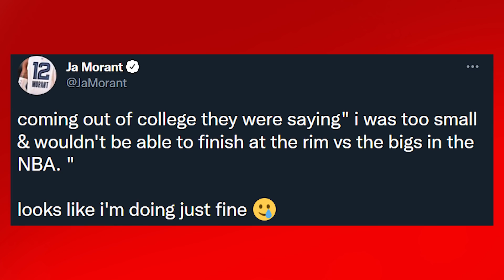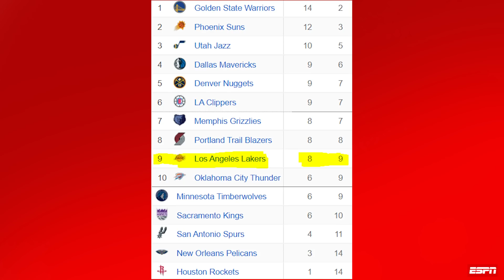LAKERS PREOCUPA MUCHO! TATUM, MVP, RÉCORD Y LAS NOTICIAS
Volvió LeBron James pero Lakers perdieron contra Celtics con Jayson Tatum anotando 37 puntos, podríamos ver traspasos en Los Angeles. LaMelo Ball con 32 puntos gana a Pacers y Nets sin Durant vence a Magic. Stephen Curry lidera la clasificación del MVP y Warriors derrota a Pistons. Entérate de todas las noticias NBA